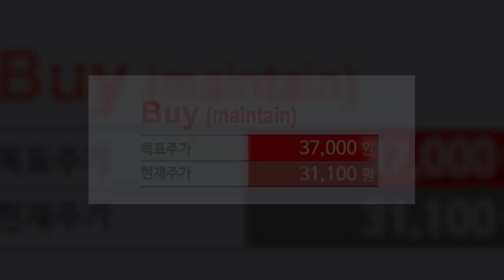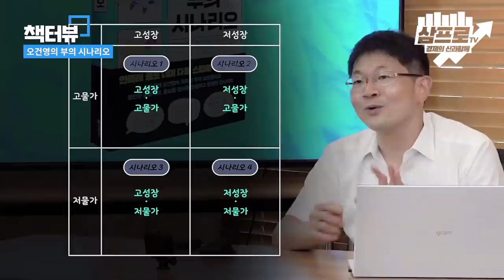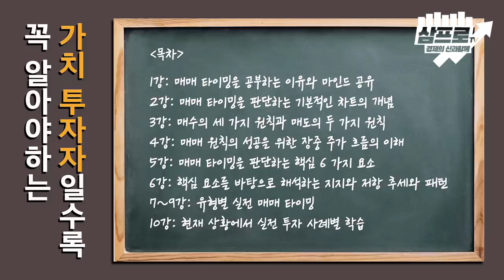[심층 인터뷰] 전에 없었던 이상 현상.. 변화의 끝은? f.한국투자증권 김진우 연구위원